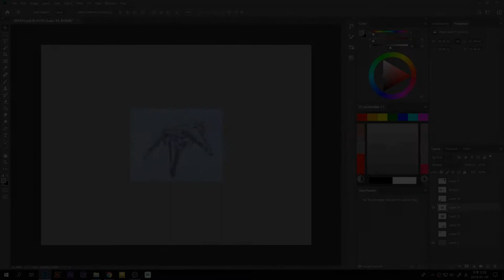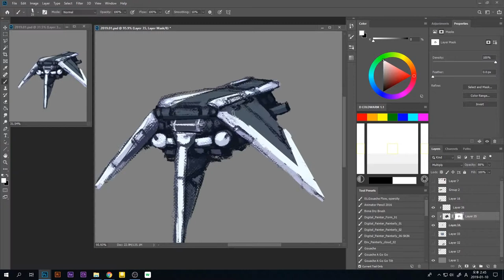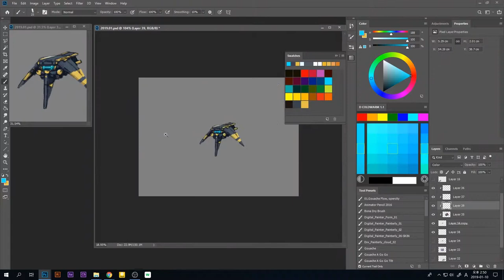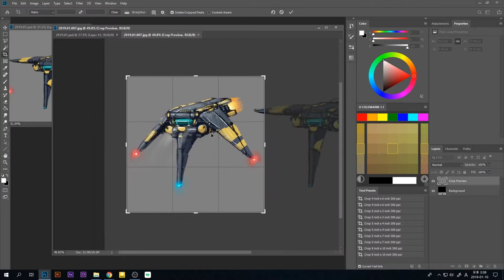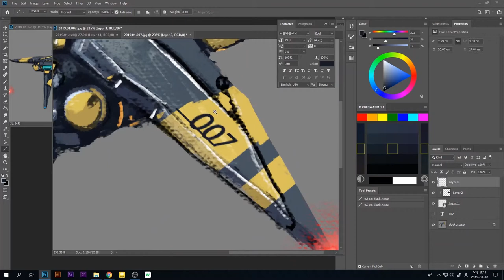SPEED PAINTING - 007. SPACE SHIP [스피드 페인팅 - 007. 비행선]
Lunch time mech sketch. #007

Track : TheFatRat - Never Be Alone (Tasty Release)

If you wanna use some of my music in your videos, please check